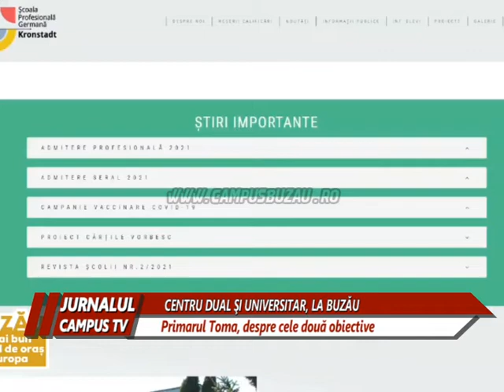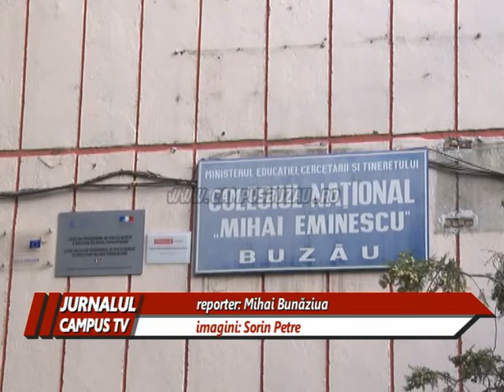SE ÎNFIINŢEAZĂ UN CENTRU DUAL ŞI UNIVERSITAR, LA BUZĂU